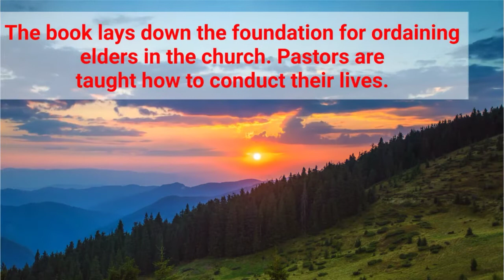Who wrote the Book of 1 Timothy and when?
This is a short video on the book of 1 Timothy.